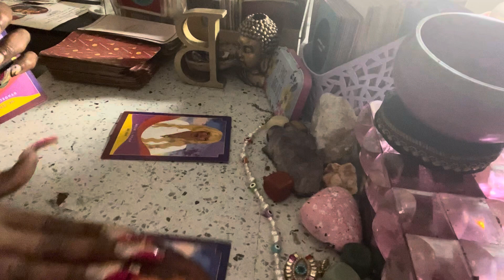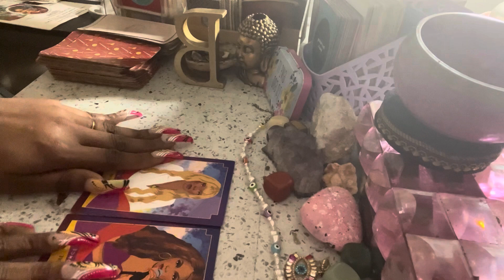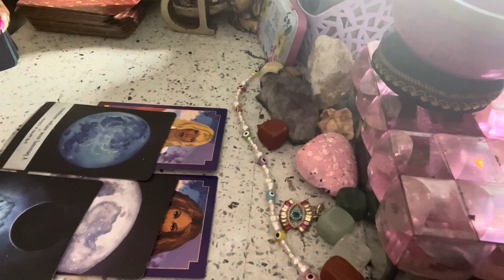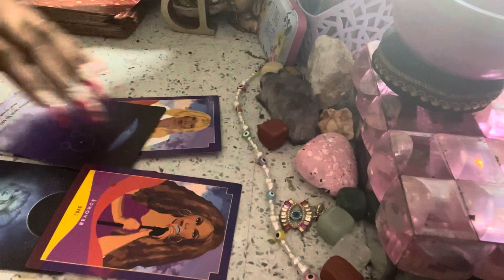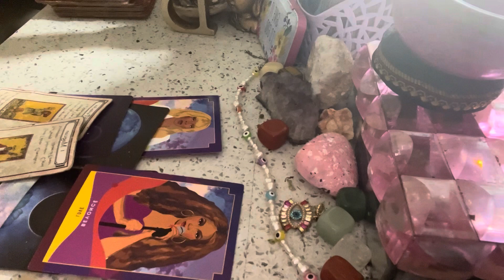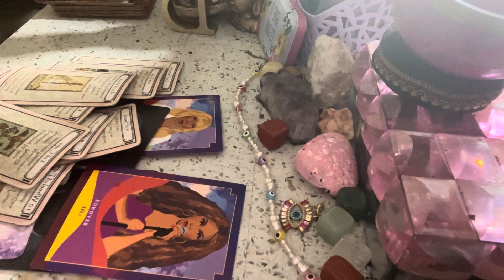🧿👀THIS IS GONNA BE COMPLETELY DIFFERENT THAN YOU THOUGHT 💭